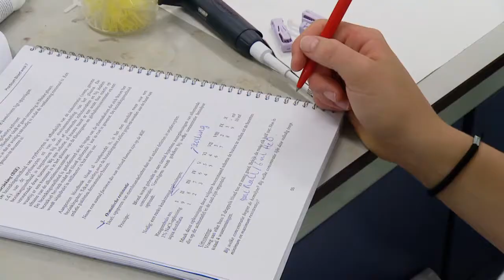Biomedische Wetenschappen - het derde jaar.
"Bij biomedische wetenschappen draait het om de vraag hoe ziekten ontstaan en hoe we ze kunnen bestrijden. In het bijzonder gaat het over storingen in het normale functioneren van organen en organismen. Om te kunnen bepalen of en in welke mate iets een storing is, moet je eerst weten wat normaal is. Hoe zit een gezond mens in elkaar? Wat is de functie van bouwelementen als cellen en organen?

Als biomedisch wetenschapper moet je ook weten hoe ziekten kunnen worden veroorzaakt. Daarvoor is kennis nodig van onder meer bacteriën, virussen, lichaamsvreemde stoffen en erfelijke eigenschappen. De opleiding richt zich vooral op onderzoek. Je staat niet rechtstreeks in contact met patiënten.

Vond je biologie leuk op school en was je geboeid door natuur- en scheikunde? Ben je geïnteresseerd in medische ontwikkelingen en voel je je aangetrokken tot onderzoek op het snijvlak van geneeskunde en biologie? Dan is biomedische wetenschappen iets voor jou!"

Productie: PictureThis.tv